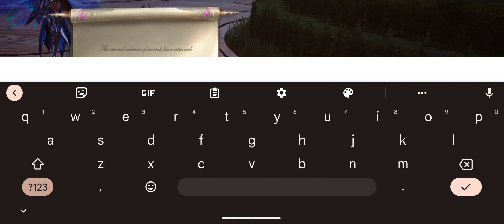MU Origin 3 Gameplay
Another mmorpg from mu online franchise! let's try this guys!